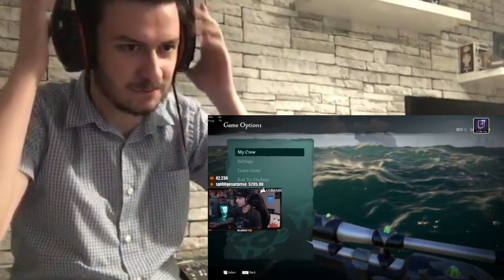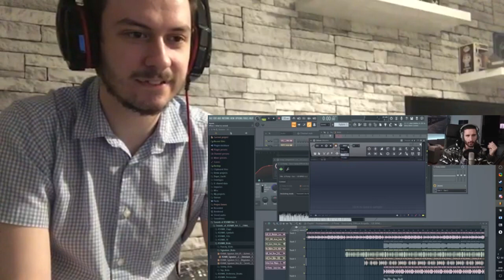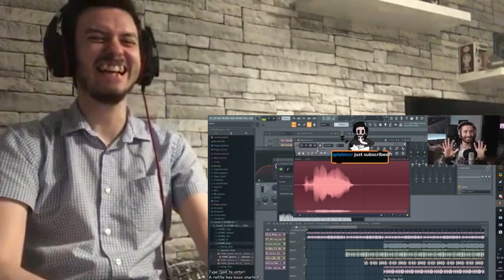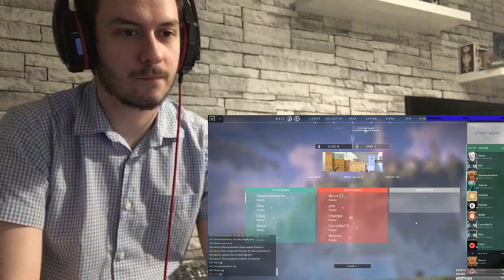Reacting to Twitch PERFECT TIMING Moments 7 (When the TIMING is just too GOOD)